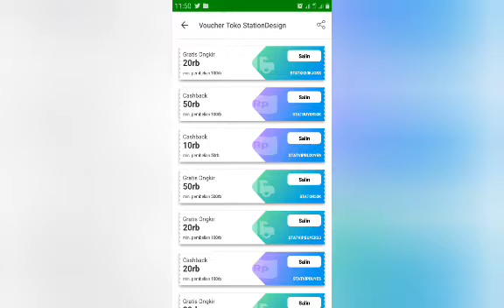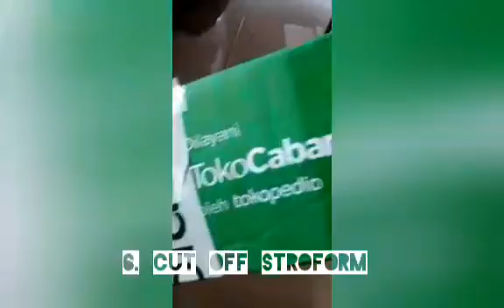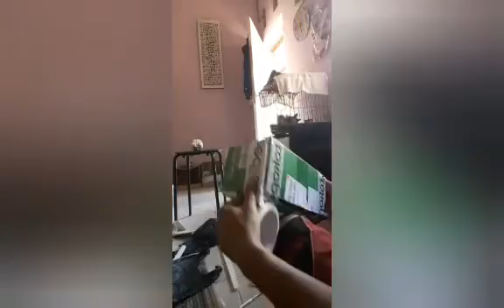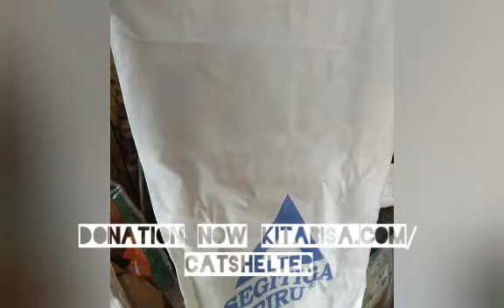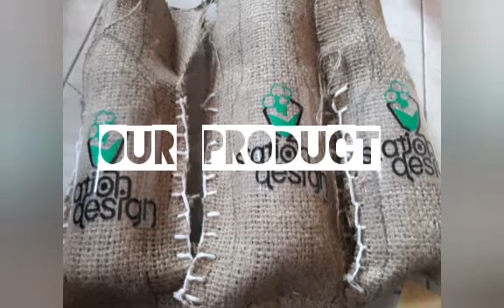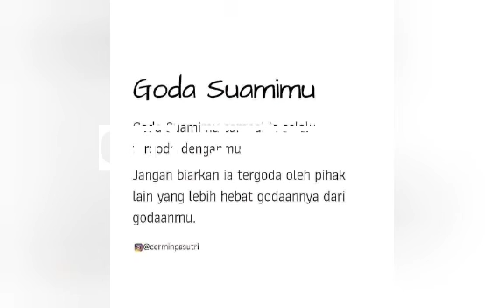Tutorial Packaging By StationDesignID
Sebelum Membaca Surat Dari CEO Tokopedia. Saya mencoba packing beberapa seller Tokopedia dan Memberikan Contoh Kepada Para Seller dan Buyer di Tokopedia. Please Respect Kepada Seller Untuk Pesanan Kalian. Tetapi Buyer Terkadang Tidak mau Merubah status ketika Sudah terima. Semoga Bermanfaat ..

Dear Keluarga Tokopedia,

Kita semua bisa menjadi solusi atas kondisi yang kita hadapi saat ini. Maka dari itu, Tokopedia mengajak para seller Tokopedia, bersama-sama bergerak mendukung terpenuhinya kebutuhan pokok masyarakat Indonesia dan memastikan harga-harga tetap terjaga normal.

Simak pesan dari CEO & Founder kami, William Tanuwijaya, terkait komitmen Tokopedia dalam membantu dan melayani masyarakat Indonesia agar dapat melewati situasi ini bersama.

Melalui surat ini pula, Tokopedia akan memberikan pemotongan biaya layanan sebesar 100% di beberapa kategori untuk sementara waktu. Informasi lengkap kebijakan ini dapat dilihat di

We Againts Virus Covid 19 with Seller Tokopedia .

KitaVSCorona